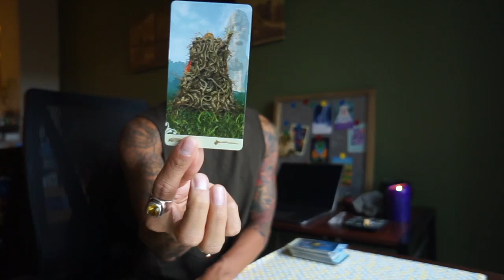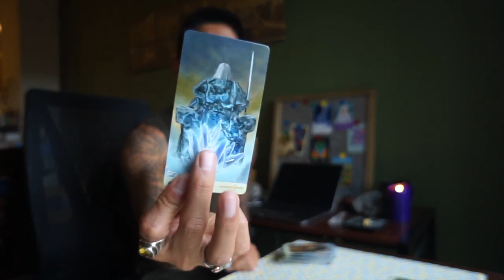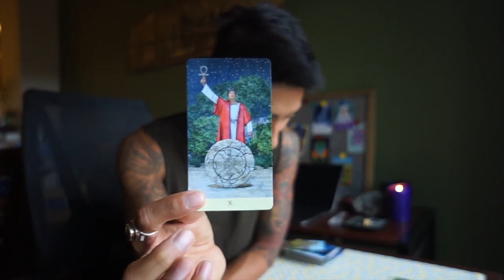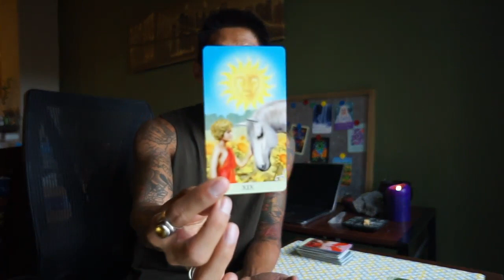LEO WEEKEND " HOW YOU FEEL, HOW THEY FEEL " LOVE SEPTEMBER 29 OCTOBER 1 TAROT READING